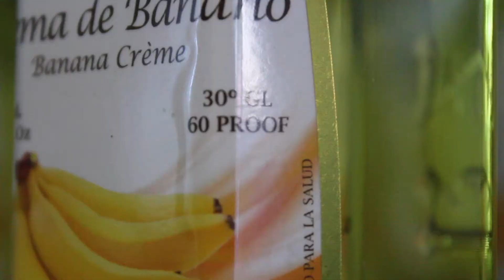banana man-a | THE COSTA RICA DIARIES #4